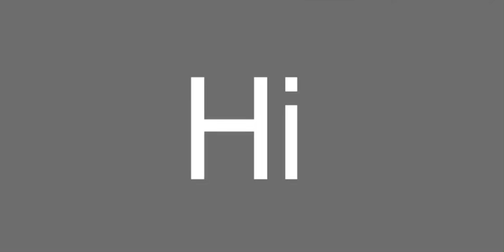Tryna help my friend reach 1000 subs! (Link in description)